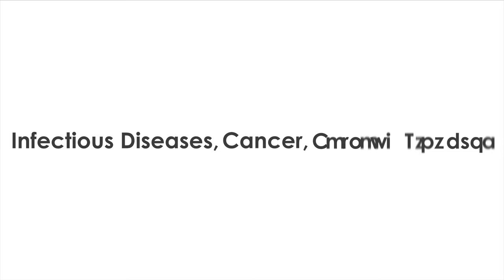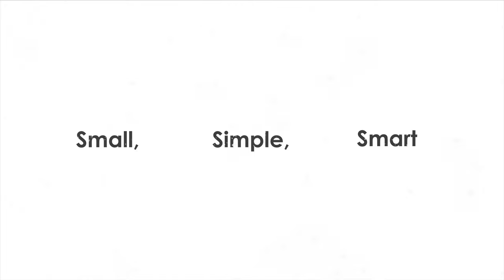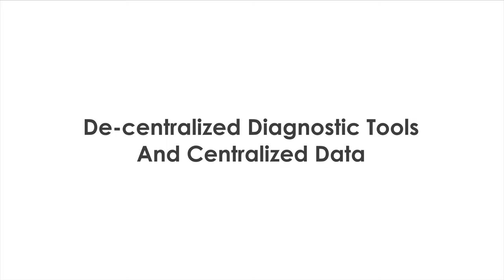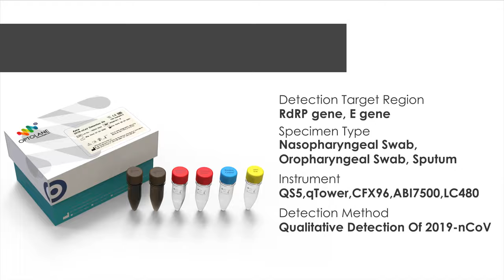OPTOLANE Digital Real-Time PCR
Keeping you well by Optolane technologies Inc.
Digital PCR based COVID-19 detection kit